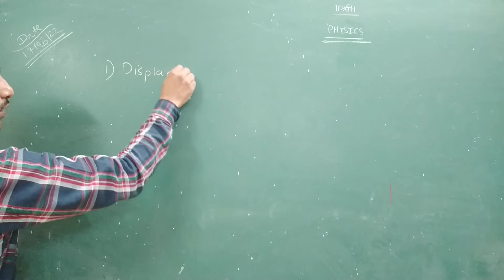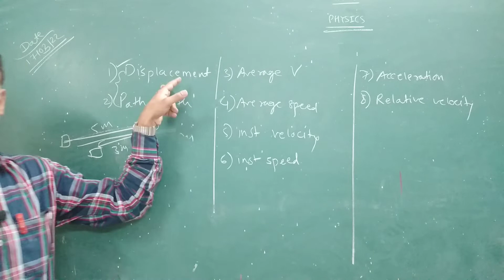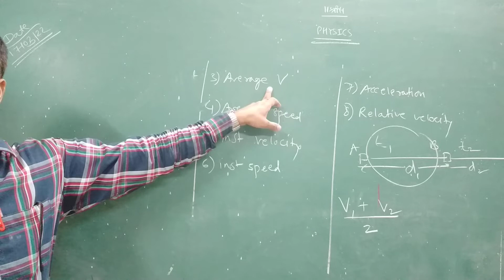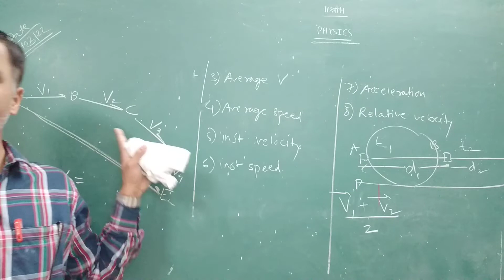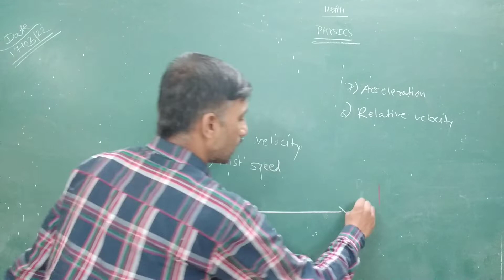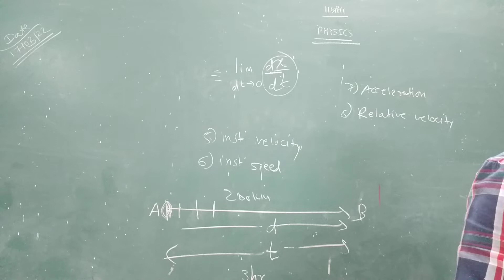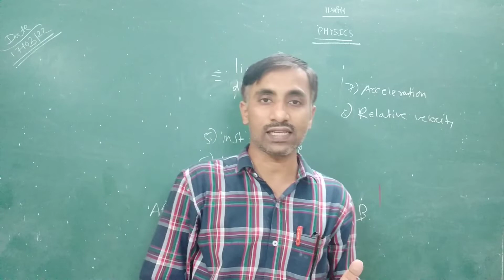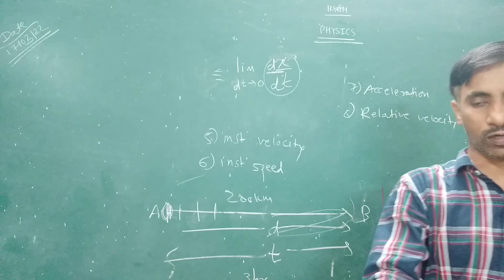Class 11th Physics:-Motion in plane ( Part 1)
Short Short terms explained.